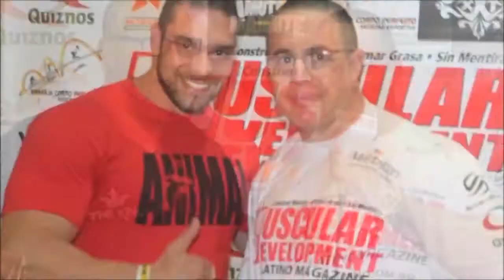Entrevista Loana Muttoni Paulista IFBB 2014, POR Caramello personal -. MD TV LATINO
Entrevista Loana Muttoni .Paulista IFBB 2014, POR Caramello Personal - MD LATINO TV